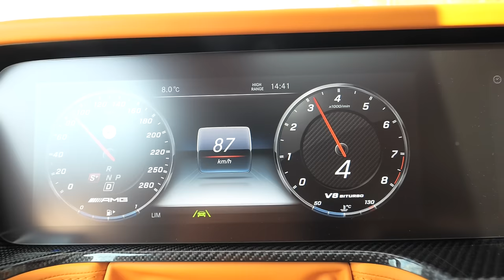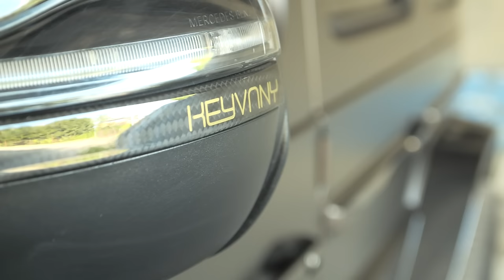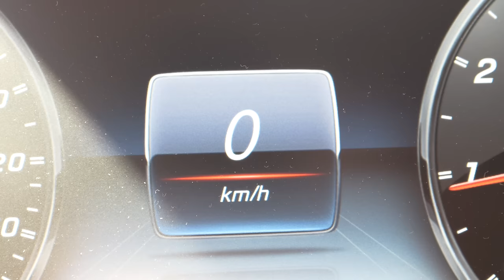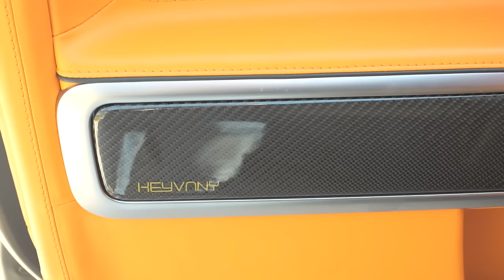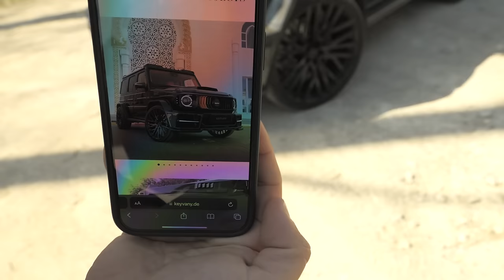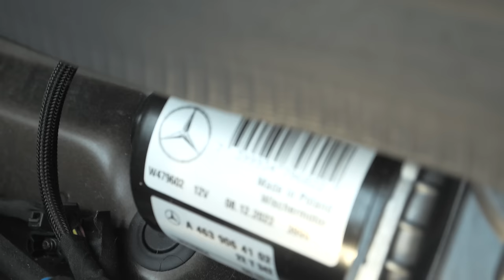850-konne Keyvany za 2.312.125 PLN: